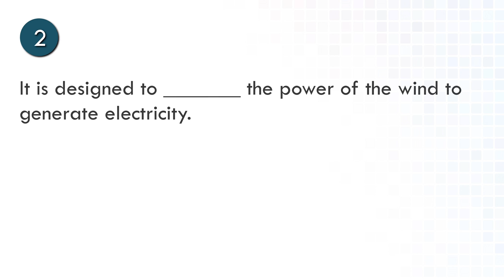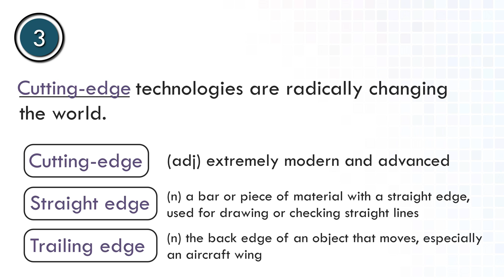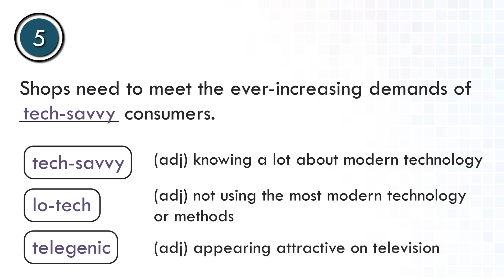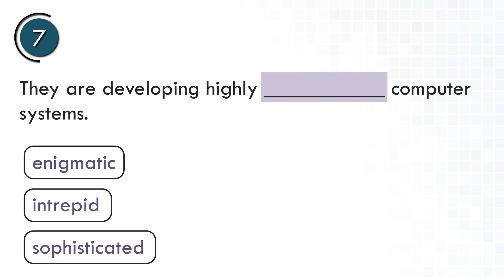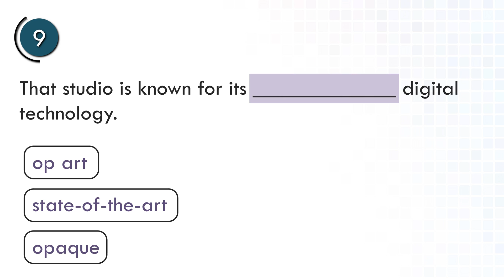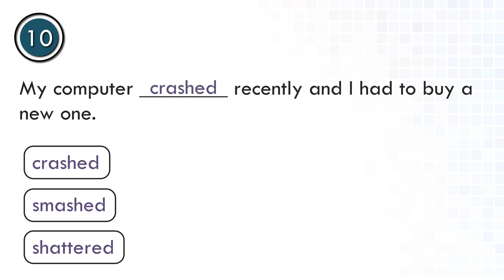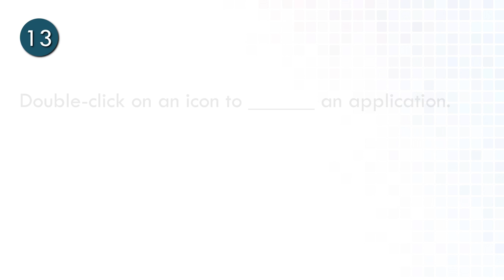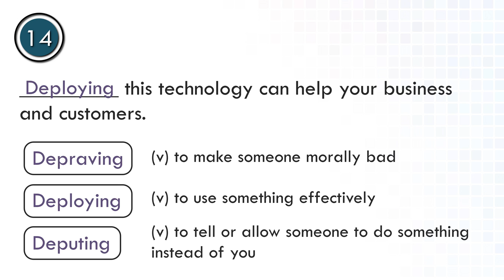Technology Vocabulary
There are 14 questions in this quiz.
Brief description: Choose the correct answer to complete the sentence.

TIMESTAMPS
00:00 - Introduction
00:10 - We need to (explode/exploit/expel) new technology to the full.
00:54 - It is designed to (halt/harass/harness) the power of the wind to generate electricity.
01:40 - (Cutting-edge/Straight edge/Trailing edge) technologies are radically changing the world.
02:32 - The films are shot using (takeout/hand-held/hold-up) cameras.
03:15 - Shops need to meet the ever-increasing demands of (tech-savvy/lo-tech/telegenic) consumers.
03:59 - Nowadays, the trend is to make websites as (cumbersome/user-friendly/well connected) as possible.
04:46 - They are developing highly (enigmatic/sophisticated/sophisticated) computer systems.
05:31 - Most computer hardware quickly becomes (obsolete/self-obsessed/obscure).
06:13 - That studio is known for its (op art/state-of-the-art/opaque) digital technology.
07:04 - My computer (crashed/smashed/shattered) recently and I had to buy a new one.
07:46 - It takes quite a while for this computer to (kick in/boot out/boot up).
08:27 - They created a new model for identifying (recurring/steaming/emerging) technologies and trends.
09:12 - Double-click on an icon to (launch/adopt/implement) an application.
09:54 - (Depraving/Deploying/Deputing) this technology can help your business and customers.